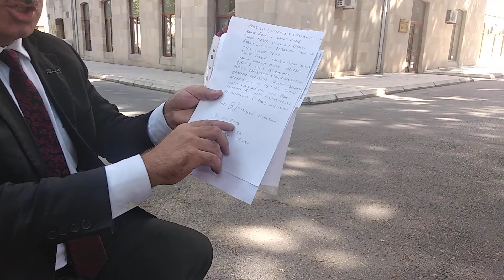Sehiyye Nazirine müraciət edirem Cenab Nazir Füzuli rayon səhiyyəside şefaflıq temin edilecek?